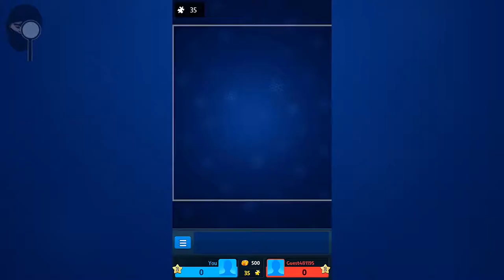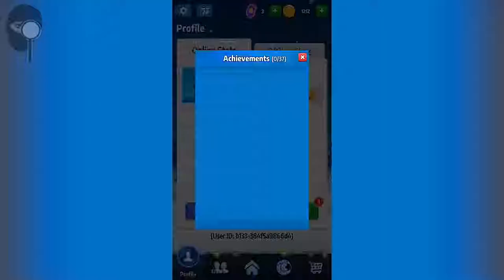Jigsaw Puzzles Clash - Gameplay Trailer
Description:
Get ready to play the first competitive multiplayer jigsaw puzzle game ever, on one puzzle board, and where the most points wins! It's a brand-new way to play, and something that promises to bring a whole new level of excitement to jigsaw puzzles. When you need something less competitive, play solo jigsaw mode and select from thousands of beautiful Free puzzles to play at your own pace. The jigsaw puzzle game offers multiple games modes, and endless hours of fun for adults.

Top features:
- Play up-to 840 jigsaw puzzle pieces
- Enjoy online multiplayer
- Create your own jigsaw puzzles
- Free new jigsaw puzzles daily
- Compete in special multiplayer events

Jigsaw puzzles for adults will never be the same after you try our Player vs Player (PvP) multiplayer mode, we hope! You can now play for hours and compete with the best jigsaw players in the world. Plus, be sure to play our weekly jig saw puzzle tournaments for Free prizes, Free jigsaw puzzles, Free coins, and much more. Let us know if you love our new jigsaw puzzle mode as much as we do, by sharing the game with your family and friends!

Try our brand new jigsaw puzzle game today! Download and see what the excitement is all about!